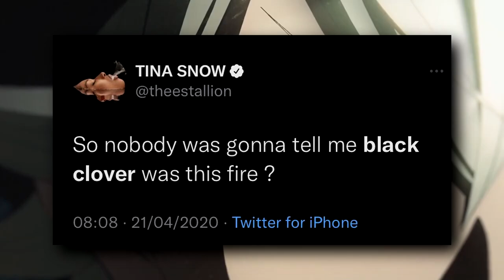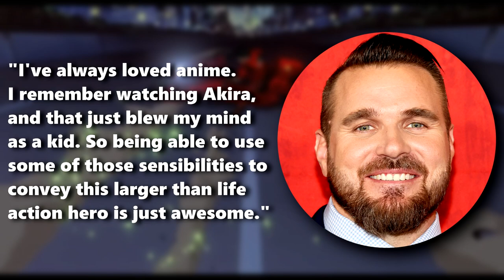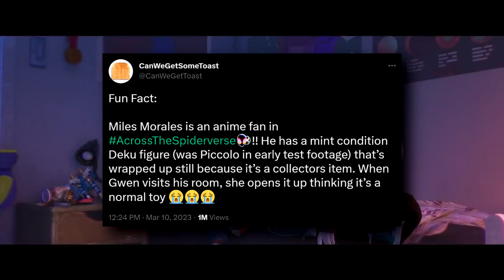How Anime FOREVER CHANGED Western Media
Anime is changing the fabric of Western media and here's how it's happening!

Intro 00:00
Anime Movies 00:24
Inspired By Anime 1:45
The Anime Factor 3:19
Conclusion 8:12